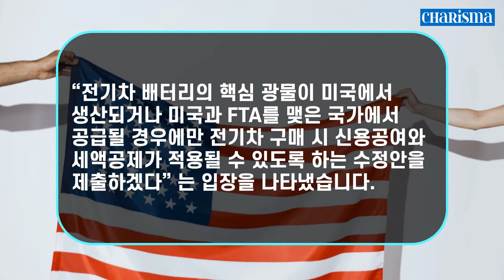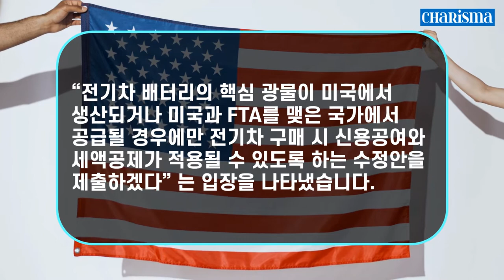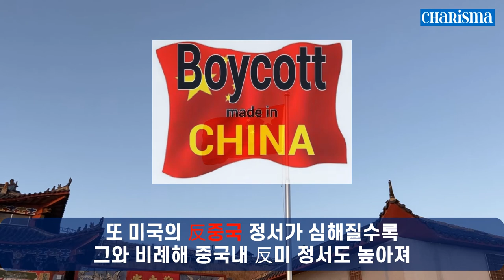[카리스마 코리아] 미국 열 받았다! 중국 ‘전기차’ 씨를 말리겠다!